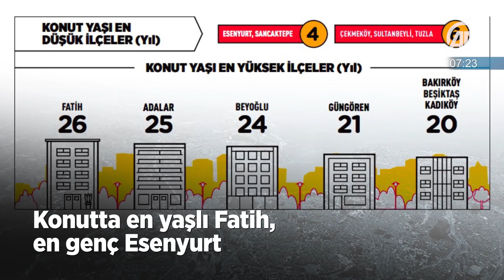60 saniyede bugün (27 Ekim 2017)